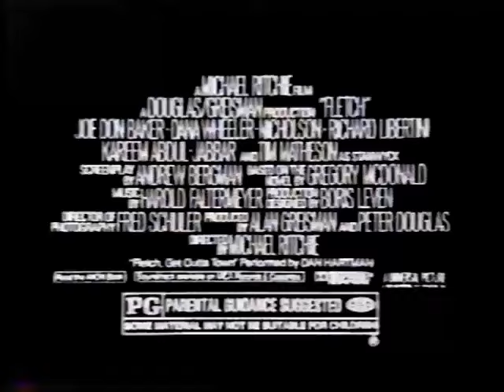TV Commercials ~May 1985 07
Prime Time ~May 1985 recorded on KHQ-TV from cable.

0:00 "Fletch" (movie)
0:30 Miller Lite (beer)